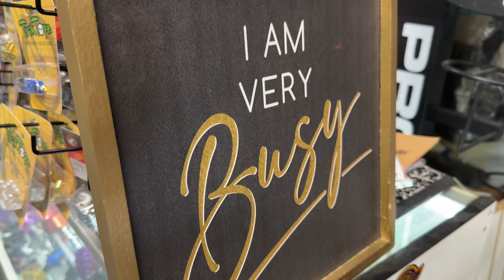"You Gotta See This Shop! - Angie at Frankʻs Bikes in Downey!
While in California for DirtyFest we had to check out Frankʻs Bike Shop in Downey to meet up with Angie the Mechanic and owner of the shop. Angie and her partner Josh have created some one-of-a-kind masterpieces out of this shop in California. This shop is a BMX loverʻs dream! Thanks for letting us get to know you Angie!

Support the Brochanics by picking up some merch!

Rides filmed on the Insta 360 X3 and the DJI Osmo Mobile 3
Audio from the Rode Wireless Go2
GoPro 3 Way Handle
Some of the tools we use:
Ryobi Bicycle Pump (without the battery)
Ryobi 18-Volt ONE+ 1.5Ah Compact Lithium-Ion Battery
Park Tool Pedal Wrench
Park Tool HPG-1 High Performance Bicycle Grease
Park Tool Chain Breaker CT 3.3
Park Tool Crank Puller CCP-2
Bike Hand YC 26BB Bottom Bracket Tool
WIROJ Bike Sunshine Bike Bicycle Bottom Bracket Remover Tool for Shimano/FSA/VP/LP 20 teeth fit
Shadow Conspiracy Half Link Chain Breaker
Pedro's Tire Levers
T-handle Allen Wrench Set
Headset and Bottom Bracket Tool
Bernie's Awesome LED Headlamp!

To try it out yourself for a month for free, use this

I keep my ID with me on every ride using a Road ID.